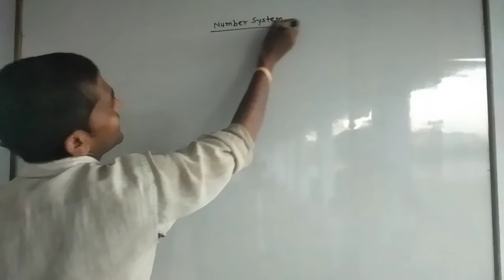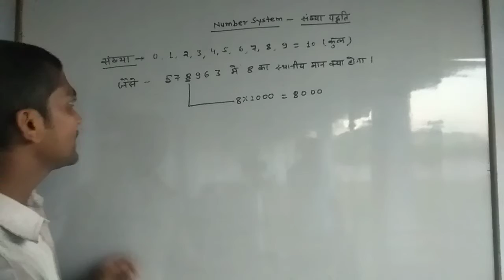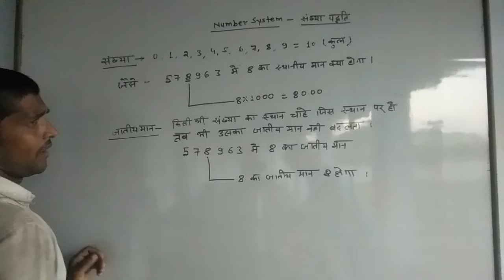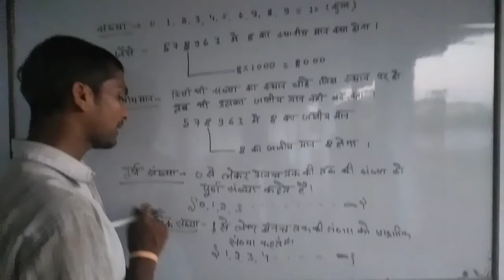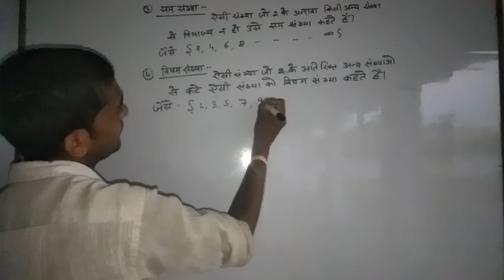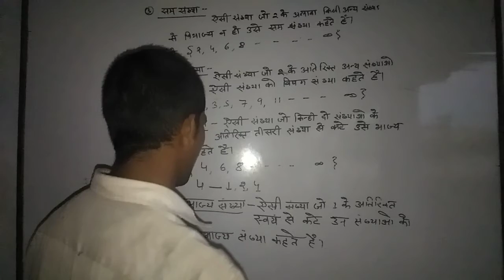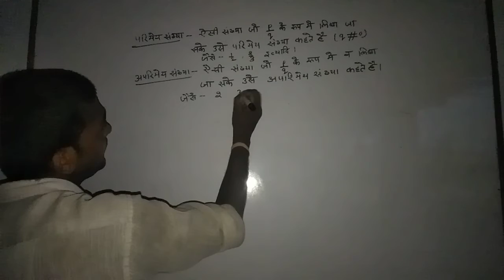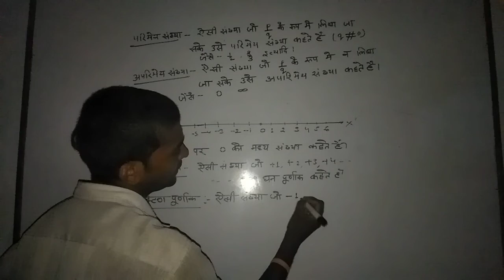Class 6th to 8th Number System